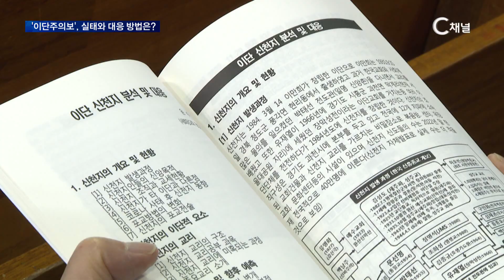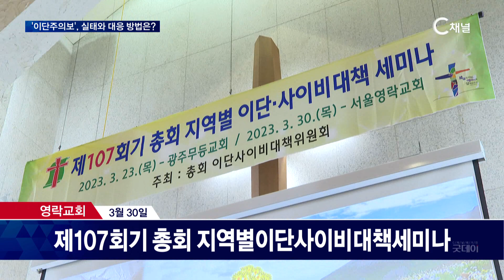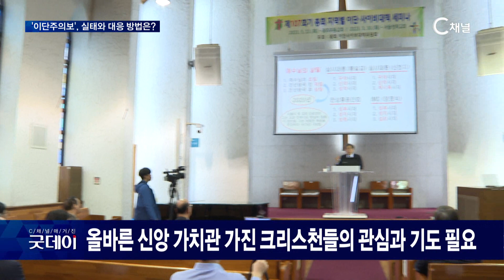[C채널 리포트] 예장통합 이단사이비대책위원회 세미나를 통한 경각심 확대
2023/03/31 방송

최근 넷플릭스 다큐멘터리  '나는 신이다'가 공개되며 이단과 사이비 종교의 만행과 심각성이 연일 알려지고 있습니다. 교계에서도 이단과 사이비에 대한 경각심을 키우고 대책을 마련하는 등 행동에 나서고 있는데요. 예장통합 이단사이비대책위원회가 세미나를 열어 강의를 통해 경계심을 높이고 주의를 당부했습니다. 하효진 기자의 보돕니다.

[리포트]
우리나라의 사이비 종교의 실체를 알리는 넷플릭스 다큐멘터리  '나는 신이다'
JMS와 만민중앙교회 등 사이비 종교의 만행을 고발하는 내용의 다큐멘터리가 공개되며 그 심각성이 알려지고 있는 가운데, 교계 역시 이에 대한 경각심을 키우고 있습니다.

대한예수교장로회 통합 총회의 이단사이비대책위원회는 지역별이단사이비대책세미나를 개최해 이단과 사이비 종교의 행태를 보고하고 대책 마련을 촉구했습니다.

지난 30일, 영락교회에서 진행된 세미나에선 한국교회 이단의 역사에 대한 강의를 시작으로 대표 이단 중 하나인 하나님의교회에 대한 실태를 알아볼 수 있는 강의가 진행됐습니다.
한국교회 이단의 역사에 대한 강연을 진행한 총회이단전문상담사 한강수 목사는 “이단에 대해 무지하기 때문에 빠지게 되는 것”이라며 한국교회 이단에 대한 정보를 꾸준히 제공하고 교육해야 한다고 강조했습니다.

SYN 신성남 목사 / 대전상당교회

점점 그 실체를 드러내며 경각심을 자아내고 있는 이단 및 사이비 종교
올바른 신앙적 가치관을 갖고 신앙생활을 이어가는 우리 크리스천들의 관심과 기도가 필요한 시점입니다.
C채널뉴스 하효진입니다.

* 시청방법
- IPTV: KT Olleh TV 235번, SKB Btv 304번, LG U+ 272번
- 케이블: 티브로드 227번, LG헬로비전 290번, 딜라이브 305번, 현대HCN 548번, CMB 97-2번